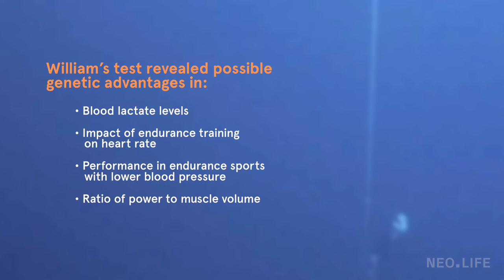Decoding Trubridge - We Sequenced the Genome of the World's Best Free Diver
Our story about world-record shattering free diver William Trubridge, the genes that may or may not explain his success, and a company racing to fill in the gaps in our genomic knowledge. Read the story and sign up for our email